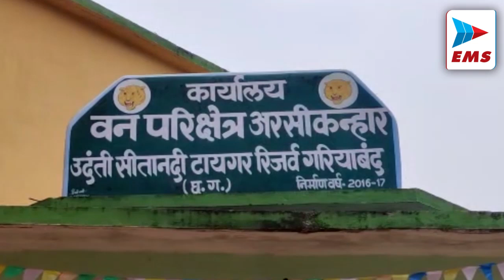chhatisgadhnews वन विभाग की मेहनत लाई रंग: पिंजरे में फंसा खूंखार तेंदुआ | EMS TV 29-Oct-2024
धमतरी जिले के कोतवाली पुलिस ने धोखाधड़ी के मामले में दो आरोपियों को गिरफ्तार कर जेल भेज है।बताया कि निशीत पेटल निवासी बस्तर रोड धमतरी  ने 8 जनवरी 2024 को रिपोर्ट दर्ज कराया था कि 14 अप्रैल 2023 को सिल्वेलाईन पावर स्टेशन प्रा.लि ई-व्हीकल निर्माता कंपनी जिला सोनीपत हरियाणा के डायरेक्टर सत्यानंद पाणीग्रही,सह डायरेक्टर रजनीकांत लंका और मैनेजर शुभम शर्मा के द्वारा धमतरी में ई- व्हीकल का डीस्ट्रीब्युटरशीप देने का प्रलोभन देकर 36 लाख 1 हजार रुपये का धोखाधडी होने की रिपोर्ट दर्ज कराई गई थी।जिसपर कोतवाली पुलिस द्वारा मामला दर्ज कर आरोपियों की तलाश में जुट गई थी।

मुख्यमंत्री विष्णु देव साय ने आज यहाँ अपने निवास कार्यालय में आरोग्य के देवता भगवान धन्वंतरि की पूजा अर्चना कर प्रदेशवासियों के निरोगी एवं सुखमय जीवन की कामना की । उन्होंने  प्रदेशवासियों को धनतेरस पर्व की बधाई और शुभकामनाएं दी ।

मुख्यमंत्री विष्णु देव साय ने आज राजधानी रायपुर के तेलीबांधा तालाब में राजधानी वासियों के साथ राष्ट्र की एकता, अखंडता के लिए दौड़ लगाई। इस मौके पर उन्होंने कहा कि सरदार वल्लभ भाई पटेल की जयंती के अवसर पर आयोजित रन फॉर यूनिटी हम सभी को एकजुट होकर आगे बढ़ाने की प्रेरणा देता है। मुख्यमंत्री ने इस दौरान एकता दौड़ को झंडी दिखाकर रवाना किया।

सुकमा जिले में चलाया जा रहे नक्सल विरोधी अभियान के तहत सुरक्षा बल के जवानों को लगातार सफलता मिल रही है बस्तर आईजी सुंदर राज पी के नेतृत्व में इन इलाकों में नक्सल विरोधी अभियान चलाया जा रहा है आज अभियान के दौरान सुकमा जिले के जगरगुंडा और भेजी क्षेत्र से संयुक्त पार्टी सर्च अभियान पर निकली हुई थी तभी भेजी इलाके से पांच नक्सली सुरक्षा बल के जवानों को देखकर भागने  लगे जिन्हें पड़कर पूछताछ करने पर नक्सली संगठन में शामिल होना बताया वही सुकमा जिले के जगरगुंडा क्षेत्र में सुरक्षा बल के जवानों को देखकर 14 नक्सली भाग रहे थे सभी नक्सलियों को घेराबंदी करके पकड़ा गया पूछताछ करने पर उन्होंने बताया कि वह नक्सली संगठन में कई सालों से काम करके कई बड़ी घटनाओं में शामिल रहे हैं 19 नक्सली जो गिरफ्तार किए गए हैं उनमें से तीन नक्सलियों पर छत्तीसगढ़ सरकार ने एक-एक लाख रुपए का इनाम घोषित कर रखा था सभी नक्सलियों के खिलाफ मामला दर्ज कर न्यायालय में पेश किया गया

धमतरी जिले के नगरी क्षेत्र में आतंक मचाने वाला एक खूंखार तेंदुआ आखिरकार वन विभाग के जाल में फांस ही गयाविभाग द्वारा तेंदुआ को पकड़ने के लिए उदंती सीतानदी टाइगर रिजर्व अंतर्गत अरसीकन्हार के जंगल मे पिंजरा लगाया गया था पिंजरा में तेंदुआ फंसने की सूचना मिलने पर वन अमला तत्काल मौके पर पहुंचे बताया जा रहा कि तेंदुआ ने आसपास के गांवों में आतंक मचा दिया था आएदिन गांव में घुस कर पालतू मवेशियों को मार कर खा जाता था जिससे इलाके के ग्रामीण काफी परेशान और दहशत में थे जिसकी शिकायत ग्रामीणों ने वन विभाग से किये थे जिस पर वन विभाग ने तेंदुआ को पकड़ने जंगल मे पिंजरा लगाया था और तेंदुआ को लालच देने के लिए एक बकरी को रखा गया था वही शिकार करने तेंदुआ जैसे ही पिंजरा में घुसा तभी पिंजरे का दरवाजा बंद हो गया।

मुख्यमंत्री विष्णुदेव साय और उप मुख्यमंत्री अरूण साव ने बिलासपुर कोनी में सिम्स के नव निर्मित 200 बिस्तरों वाले मल्टी सुपर स्पेशियलिटी अस्पताल में उपलब्ध सुविधाओं का अवलोकन किया।

|| diwali 2024 news , diwali 2024 , Madhya pradesh news ,  ||